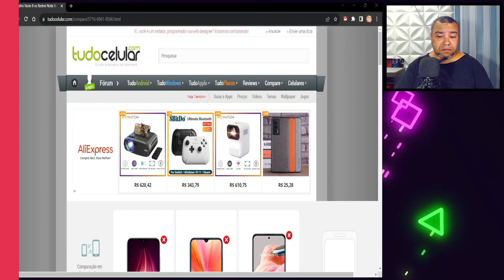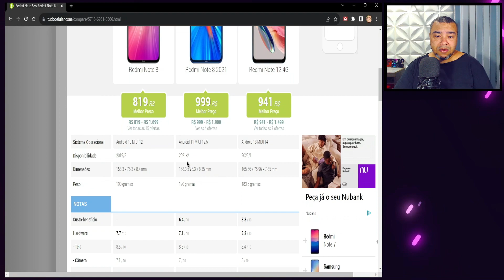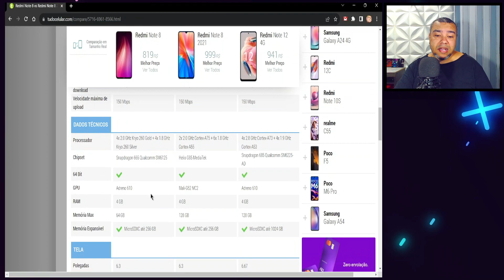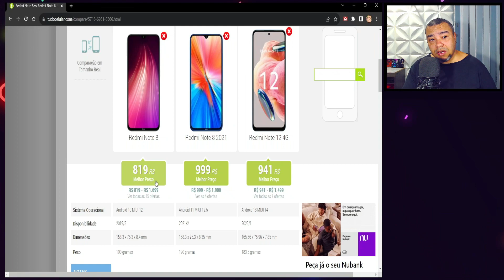REDMI NOTE 8 PODE RECEBER ATUALIZAÇÃO PARA HYPER OS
ATENÇÃO: O canal mudou de nome BrunoAndroid agora é "B Tech Droid"

Vire membro do canal a partir de 2 reais para ajudar na produção de novos conteúdos!